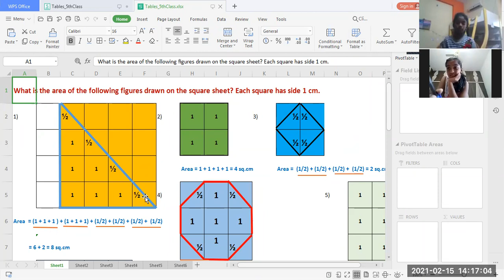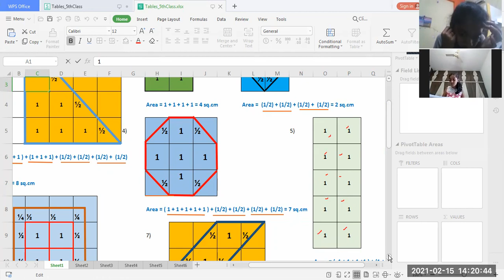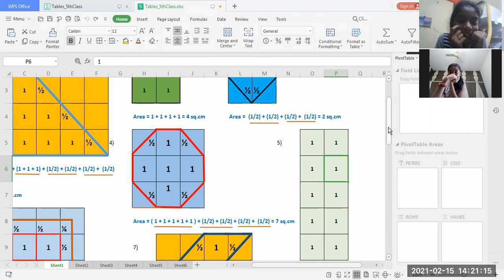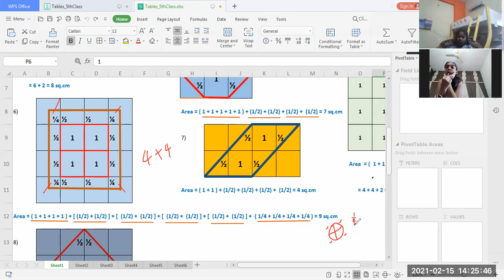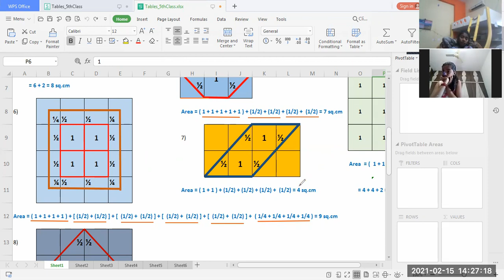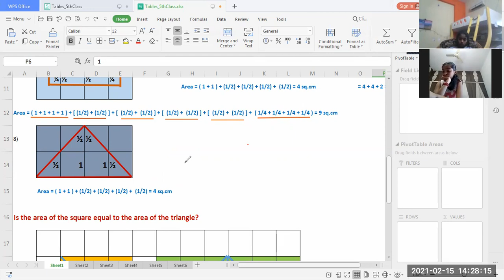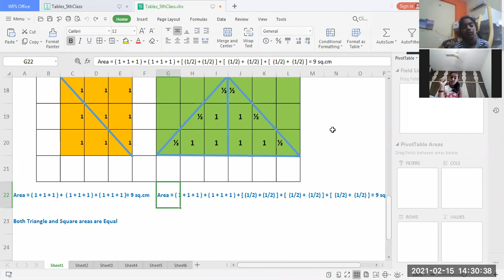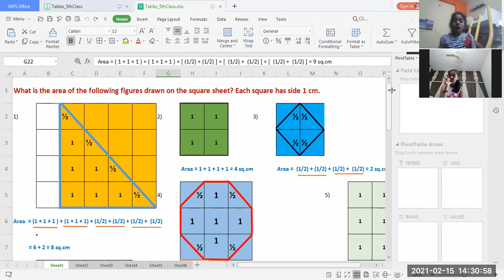Smarter Every Day - To Learn something new every day!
What is the area of the following figures drawn on the square sheet? Each square has side 1 cm. One has been done for you.
Hint : Two half squares make a whole square.